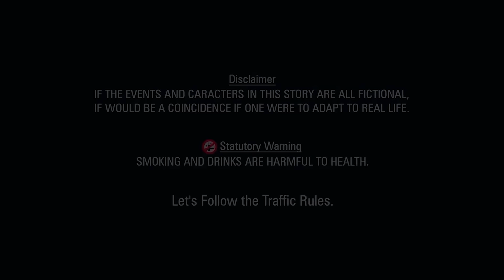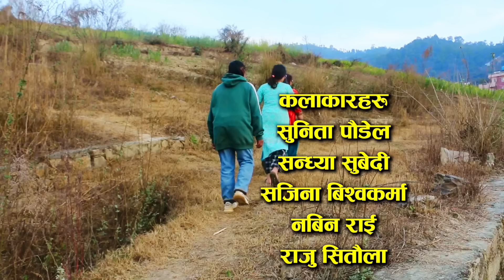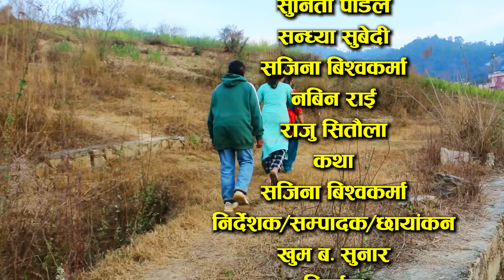मेरी सासुको बिस्ताराको फिल्म Nepali Movie My mother-in-law's bed movie Ft.sunita/Sandhya 2024/2080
मेरी सासुको बिस्ताराको फिल्म Nepali Movie My mother-in-law's bed movie Ft.sunita/Sandhya/Raju 2024/2080

"Embark on a hilarious yet heartwarming journey with 'मेरी सासुको बिस्ताराको फिल्म' (My Mother-in-Law's Bed Movie). This Nepali comedy film follows the escapades of Sunita, Sandhya, and Raju as they navigate the complexities of family dynamics and relationships. Filled with laughter, love, and unexpected twists, this movie promises entertainment for all. Don't miss out on the laughter and joy this film has to offer!"

► Movie : || My mother-in-law's bed movie ||
► Artist : Sunita Poudel/Sajina/Sandhya/Raju/Nabin
► Editor : Khum Bahadur Sunar
► Concept : Sajina Biswakarma
► Camera : Khum Bahadur Sunar
► Director : Khum Bahadur Sunar
► Post Production : D Nepal
► Producer : Dikshanta Movies Creation Pvt.Ltd.
Managing Director : KHUM BAHADUR SUNAR
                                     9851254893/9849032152